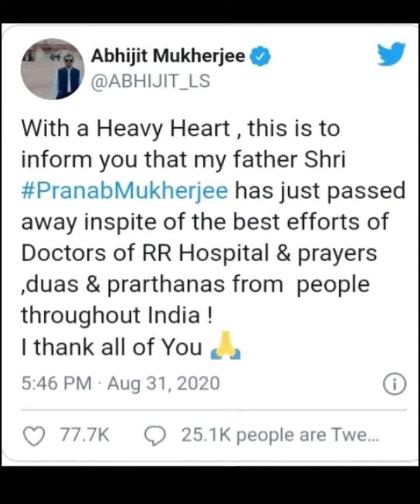Pranab Mukherjee sir death News by his son Abhijith Mukherjee and others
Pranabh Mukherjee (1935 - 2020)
The First Bengal President of India
and 13th President of india

He was a great leader and best human being. Who was honoured with
• Padma Vibhushan, India's second highest civilian award in 2008.
• India's highest civilian honour, the Bharat Ratna in 2019.

Pranab Mukherjee, the elder statesman of Indian politics,The former President of India, who had tested positive for coronavirus, had been in coma after a brain surgery and on 31 August 2020 at the age of 84 from complications from COVID-19 he died in the hospital.